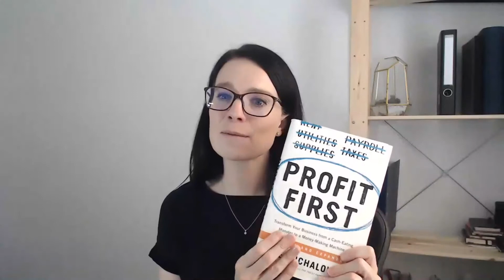Systemise Your Business for Profitability - Learn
There are no profitable and scaling enterprises out there that operate without tried and tested systems in place. Profitability comes to those with organised processes, not ones with unsystematic operations. Do not let a day go to waste; start building networks, and see your profit and productivity increase.

Want to know more about this? Let’s have a talk and schedule it

Here are vital tips on how to jump-start your journey towards a systemised and profitable business:

1. Determine Business Activities
2. Establish A System
3. Think Of Ways To Improve It
4. Monitor And Test
5. Optimise It

To receive the core chapters of Profit First (first 5 chapters of the first edition of the book) in PDF go this

About Me:

I am known as THE MONEY MAGICIAN, helping 6/7/8 figure service based entrepreneurs find clarity in their numbers, increase their wealth, and take more money home from their business.

As a former Financial Controller for Goldman Sachs who was responsible for one of their biggest managed funds combined with 10+ years running an online business, Annette’s programs and consulting encompass robust financial strategies combined with speed and agility to make a real and lasting difference quickly within businesses that she works with.

I share many of my principles in my top podcast Uncover Wealth Radio and inside a private community on FB – the Uncover Wealth Community.

I am committed to ongoing philanthropic work helping people in less developed companies also start their own businesses so they can provide and support their families too.